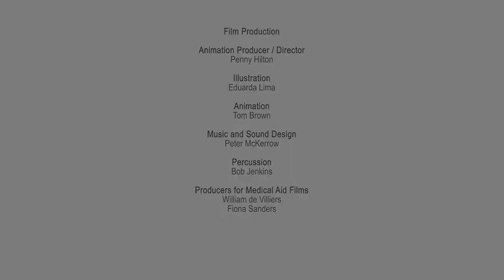A Brighter Future, Part 1: You Are in a Safe Place (English, Hindi Subtitles)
Part 1 – You Are in a Safe Place – focuses on a young boy, Ajay, and his arrival at one of the centres run for the rehabilitation and safety of children who have been rescued from child labour and other circumstances of exploitation. The film is intended to be shown to children who have recently been rescued themselves, and aims to reassure viewers that - like Ajay - they are in a safe place, have been rescued, and have done nothing wrong.

Medical Aid Films are proud to have partnered with the Kailash Satyarthi Children’s Foundation and Harvard T.H. Chan School of Public Health to support their work with children rescued from forced labour, trafficking and other forms of exploitation.

Together we’ve created the “A Brighter Future” series: four animated films that will be featured in the rehabilitation of children at centres run by the Foundation’s partners, helping them make positive steps towards the future. The animations focus on former child-labourers, Ajay and Priya, and feature important messages around overcoming past trauma, rediscovering childhood, learning to play with others, self-care, equality and the importance of education as one of the most fundamental tools in breaking cycles of exploitation.